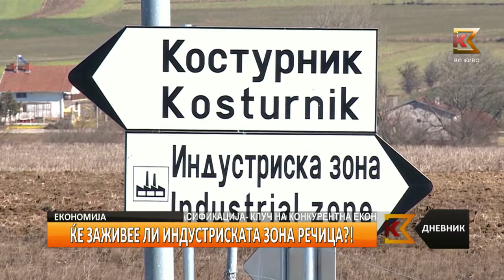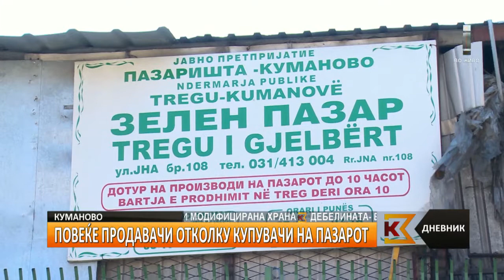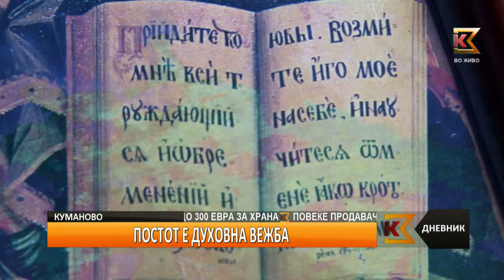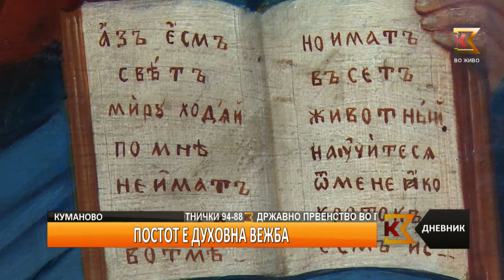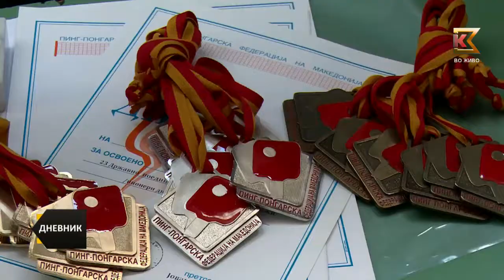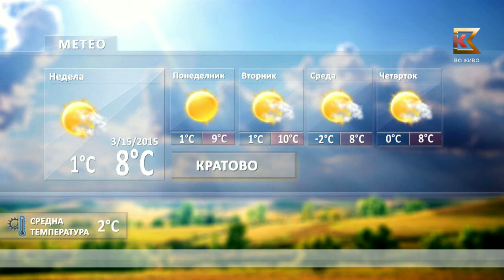K3 Телевизија - Дневник 3 (15.03.2015)